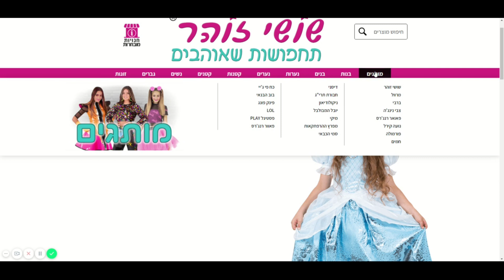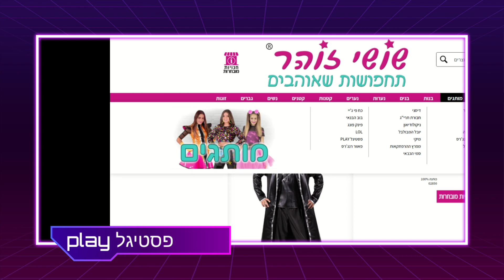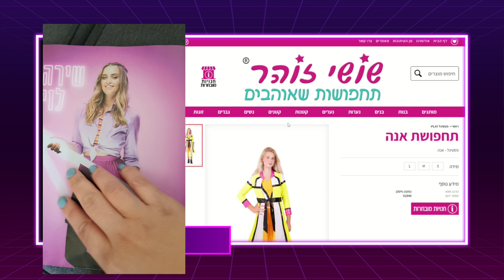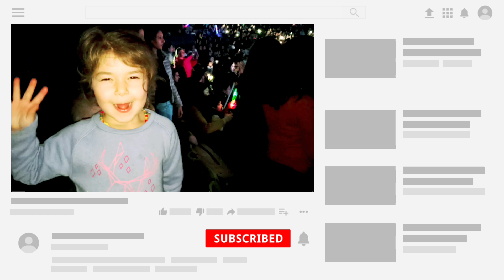שושי זוהר פליי פסטיגל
תחפשות שושי זוהר תחפושות
PLAY פסטיגל

הנה לינק להזמנת תחפושות של פסטיגל  מאתר שושי זוהר